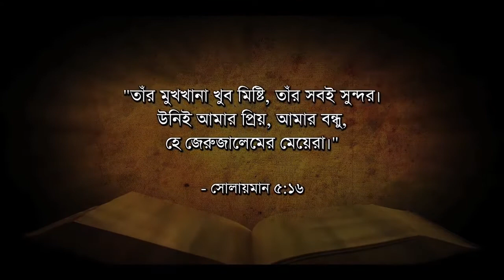যে কারণে মুহাম্মদ বাইবেলে নেই (Reasons Why Muhammad is Not in The Bible)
প্রফেসর ফাওজি আরজউনি ব্যাখ্যা করেছেন যে কীভাবে তিনি গসপেলের জন্য শক্তিশালী প্রমাণ এবং যীশুর মধ্যে যে আধ্যাত্মিক পরিপূর্ণতা পেয়েছিলেন উভয়ের দ্বারা তিনি যীশুর প্রতি আকৃষ্ট হয়েছিলেন। পুরো ভিডিওটি দেখুন এবং দেখুন কিভাবে তিনি যীশু খ্রীষ্টের মাধ্যমে মুক্তিপণ এবং মুক্তির মাধ্যমে যে শান্তি পেয়েছেন তার সাক্ষ্য দেন৷

Professor Faouzi Arzouni explains how he was drawn to Jesus by both the strong evidence for the Gospel and the spiritual fulfillment he found in Jesus. Watch the entire video and see how he testifies to the peace he has found through ransom and redemption through Jesus Christ.

খ্রিস্টান এবং ইসলাম বিশ্বের দুটি বৃহত্তম ধর্ম। কিন্তু, আপনি কি জানেন যে তাদের মধ্যে অনেক মিল রয়েছে? আমরা জানি উভয়েই বিশ্বাস করে যে একমাত্র ঈশ্বর আছেন। এখানে খ্রিস্টান এবং মুসলমানদের মধ্যে কিছু মিল রয়েছে:

* তারা উভয়েই বিশ্বাস করে যে তাদের ধর্ম পালন করা সম্প্রীতি ও শান্তি বজায় রাখে।
* তারা বিশ্বাস করে যে শয়তান হল একটি প্রকৃত শত্রু যে মানুষকে ঈশ্বরের কাছ থেকে দূরে সরিয়ে দেয়।
* তারা বিশ্বাস করে যে জান্নাত/স্বর্গ এবং নরক আছে।
* তারা বিশ্বাস করে যে শরীরটি পবিত্র এবং সম্মানের সাথে আচরণ করা উচিত।
* তারা এও বিশ্বাস করে যে যীশু একজন কুমারী মেরির কাছে জন্মগ্রহণ করেছিলেন।
* উভয় বিশ্বাসই বিশ্বাস করে যে যীশু স্বর্গ থেকে ফিরে আসবেন।
* উভয় ধর্মই বিশ্বাস করে যে মানুষের বিচারের দিন থাকবে এবং পৃথিবীতে তারা যে জীবনযাপন করে তার জন্য বিচার করা হবে।